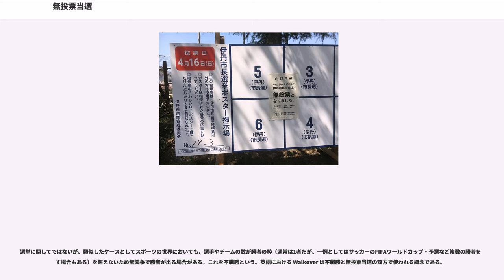無投票当選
無投票当選（むとうひょうとうせん）とは、選挙において立候補の届出者数が定数を超えなかった場合に、投票が行われずに、いわば不戦勝で候補者が当選する状態を指す。

日本の公職選挙法では、立候補者数が定数以下である場合は投票を行わずに立候補者が当選となる。民間の団体の総代ないし代議員選挙や役員選挙等においては、選挙で行うと規定していてもおおむね無投票となることが通例となっている場合も多い。

一方、アメリカ合衆国では州ごとに制度の詳細が異なるものの、立候補者数が定数以下でも投票用紙に候補の選択肢が存在し、形式上は無投票とはならないことが一般的である。通常、当該投票項目に関しては集計を行わずに当選が宣言される。なお、アメリカの選挙では連邦議会議員から地域の図書館役員に至るまでの多数の選挙が一つづきの投票用紙でまとめて行われることが多いため、全ての投票項目において定数以下の立候補者しかいないことはあまりない。また、投票用紙に印刷されている候補者以外の投票先を自書できるの選択肢が設けられることもあり、その場合は別の人物が当選する可能性が残されている。

かつてのロシアでは、立候補者数が定数以下であるか否かを問わず、候補者が1人でもいれば「全ての候補者に反対」という投票項目が設けられ信任投票となる制度があったが、廃止された。

選挙を実際に行っていないため、本当に民意が反映されているといえるのか疑問視する声もある。インドネシアではスハルトが1968年から1998年にかけて大統領に多選（7選）を重ねた際も、当時の国政の最高意思決定機関である国民協議会（インドネシア語:、MPR）ではスハルトを選出する際に投票は行わず、無投票かつ満場一致の拍手によって選出していた。またシンガポールでは国会の選挙において現在も無投票で決まる選挙区が多く、人民行動党によるヘゲモニー政党制を支える装置として機能している。このように、無投票は制度上は民主主義であっても実際には自由・自由権や市民権が制限されているような、権威主義的な非自由主義的民主主義の表れと考えられることが多い。また不正選挙やゲリマンダーの結果である場合もある。

公職選挙法第100条で無投票当選を規定している。公職選挙法第151条の2・第171条の規定により、無投票当選となった場合は、政見放送や選挙公報配布は行われない。

地方自治法第84条では地方自治体におけるリコールは通常の選挙による当選の場合は選挙後1年間はリコールができないという規定があるが、地方自治法第84条但し書き規定により無投票当選の場合は当選翌日からでも解職請求が可能である。

なお、衆議院議員総選挙と同時に行われる最高裁判所裁判官国民審査については最高裁判所裁判官国民審査法第25条の規定により、衆議院議員総選挙が無投票当選となっても審査対象の裁判官がいれば行うことが規定されている。

無投票当選となる主な場合として、地方の県議選や市町村長選などで、現職に対する有力なライバル候補が不在という場合を中心に起こっている（まれに2007年の高松市長選のように、新人候補しか出馬せず無投票となったケースもある）。また、小規模な町村においては集落ごとに事前に候補者調整が行われることにより、結果として無投票となることも多い。ある程度の得票が見込まれる新人が立候補の動きを見せても、現職が事前に立候補を抑え込んでしまう事例もある。直近の都道府県議選では、47都道府県で無投票当選が全くなかったのは2017年東京都議会議員選挙、2015年の第18回統一地方選挙に組み込まれた大阪府議会議員選挙、山口県議会議員選挙の3都府県だけであった。

その一方で、ライフワーク的に「無投票阻止」を叫び、神出鬼没的に出馬する政治運動家（例:辻山清、田島正止、影山次郎）が活動する地域では、無投票当選は起こらないが、極端な無風選挙が連続することとなり、有権者の士気はさほど上がらない。

都道府県知事選挙や衆議院・参議院の選挙区では、ほぼ全ての選挙ないし選挙区に日本共産党が候補を擁立しているため、無投票となることはごくまれである。戦後の国政選挙では、1947年参議院通常選挙の岐阜県選挙区で起こった（ただし、第1回の全員選出の選挙であるため、1位当選と2位当選で任期が6年と3年と異なり、どちらを1位候補とするかで抽選が行われ、1位が伊藤修で2位が渡辺甚吉になった）。また1951年5月21日を投票日に指定した参議院愛媛県選挙区の補欠選挙で起こり、玉柳実が当選となった。衆議院選挙では戦前の1944年12月に佐...